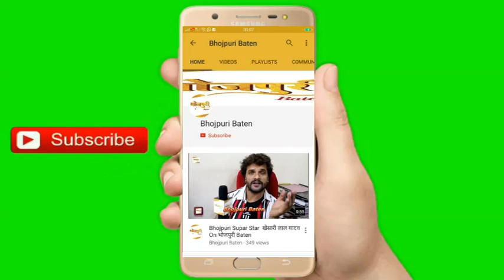Producer Anwer Virani का बड़ा बयान Pradeep Pandey Chintu भोजपुरी सिनेमा के King Maker होंगे